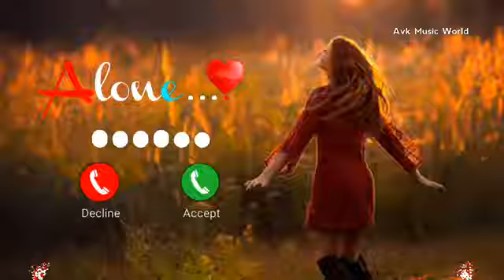Vivo phone message tone. vivo ringtone || vivo trending ringtone.